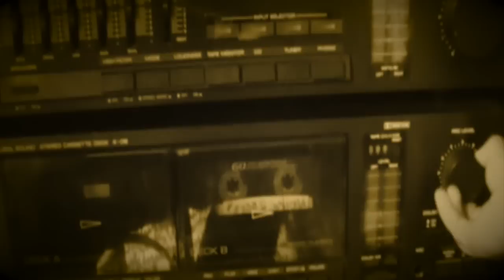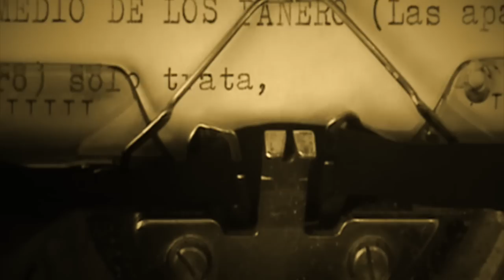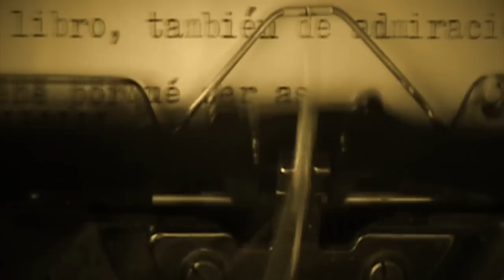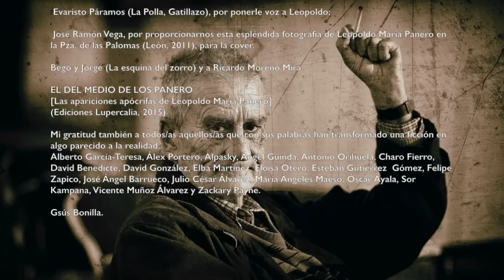Booktrailer EL DEL MEDIO DE LOS PANERO Las apariciones apócrifas de Leopoldo María Panero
Booktrailer del libro EL DEL MEDIO DE LOS PANERO (Las apariciones apócrifas de Leopoldo María Panero). Ediciones Lupercalia, 2015.